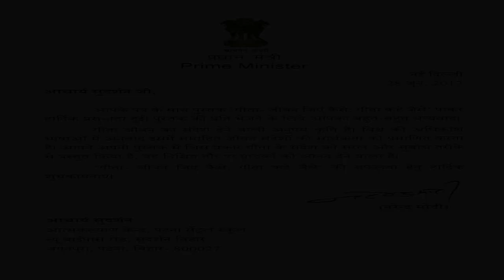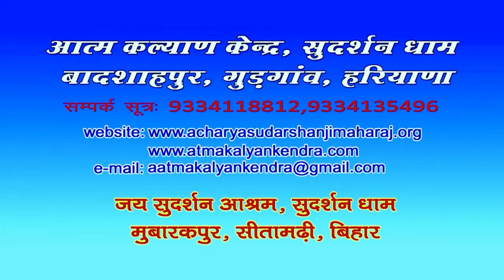गीता(जीवन जिएं कैसे :गीता कहे जैसे ), भाग 1 ..- राज ऋषि आचार्य श्री सुदर्शन जी महाराज